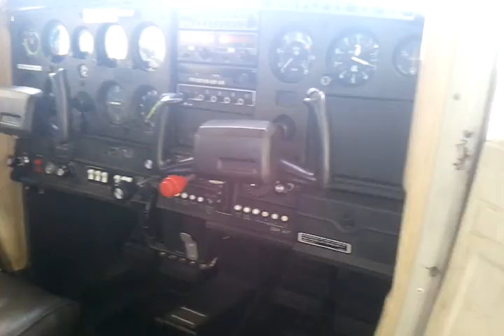Cessna 152 SP KIA part 1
Cesna 152 SP KIA

Trasa:

Sobienie Szlacheckie, Wołomin, Wyszków, Ostrów Mazowiecka lądowanie na lotnisku w Grądach (na pyszne pierogi). Start Grądy, Łomża, Białystok, Siedlce, Sotoczek Łukowski i lądowanie o zachodzie słońca w Sobieniach.